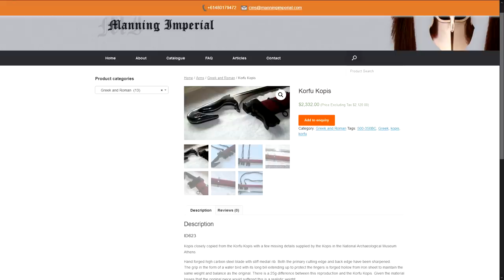Finally an Accurate Low/Mid-Range Kopis Reproduction! (Kris Cutlery)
In the sub-$500 (and especially sub-$300) range there are many reproductions of the Hellenic kopis on the market that are only loosely inspired by historical originals. This one here is a direct replica of a specific find, displayed at a museum in Korfu, Greece.

The only other reproductions of this particular kopis that I'm aware of are high-end, meaning well above 500 or even over 2000 dollars. Of course you can't expect the same level of quality, but this sword definitely impressed me, especially considering the constraints of offering a historical replica for a bit over $300 (upper budget or lower mid-range).

It did better than I expected when cutting tatami and a ballistic gel torso. Also held up beautifully in hard chopping tests on wooden branches and particle board. Overall easy to recommend.

*** Music ***

Outro:
"Highland Storm" by The Slanted Room Records